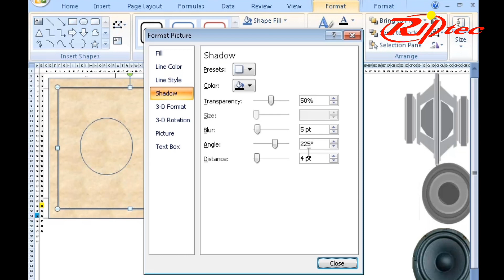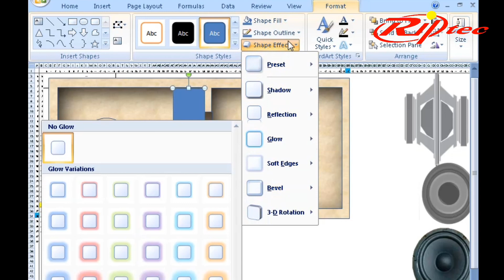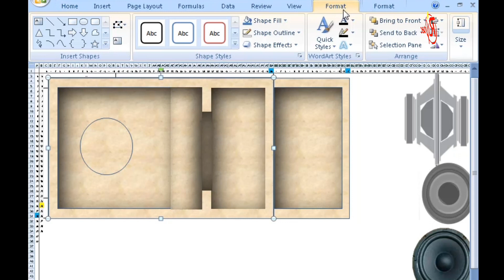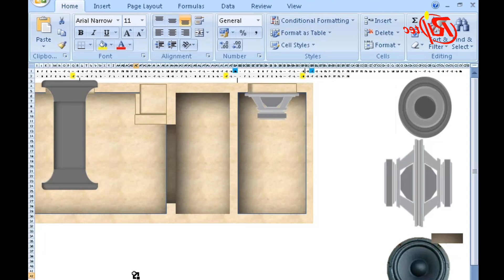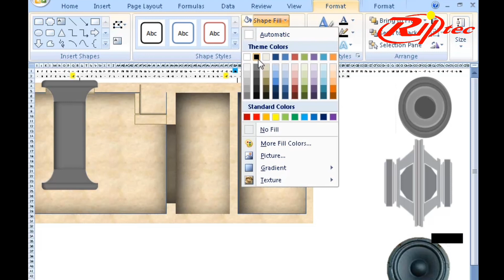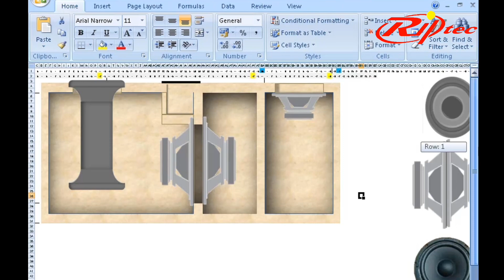DESAIN BOX SPEAKER 3 in 1 HI-FI / Subwoofer Bandpass + Ported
Selamat datang di chanel @Riptec media
chanel ini membahas tentang tutoral teknik elektronika,audio sound system,car audio,speaker,speaker subwoofer,speaker aktif,home audio,
Video ini membahas desain box subwoofer 3 in 1 yang di desain menggunakan program microsoft excel,jadi untuk teman teman yang kesulitan membuat desain gambar menggunakan AUTODESK,COREL DRAW,AUTOCAD DLL karena memiliki komputer spek terbatas,  bisa membuat desain gambar menggunakan excel
SELAMAT MENONTON VIDEO INI SAMPAI SELESAI, "JANGAN DI SKIP AGAR TIDAK GAGAL PAHAM"